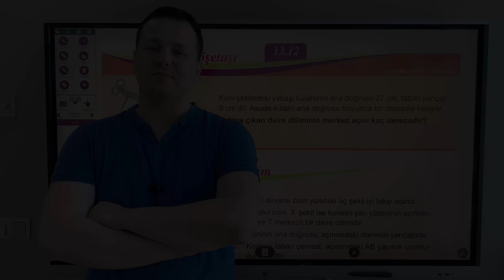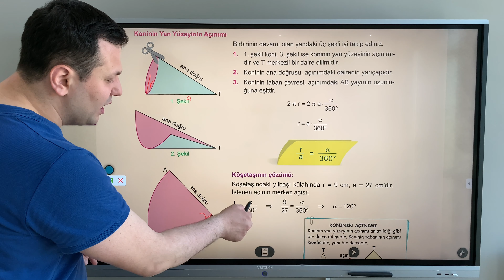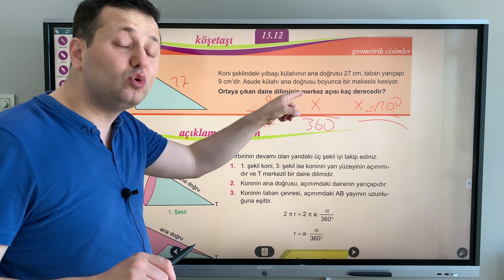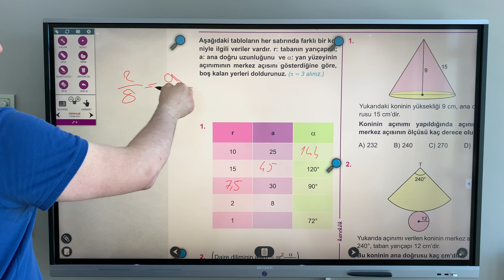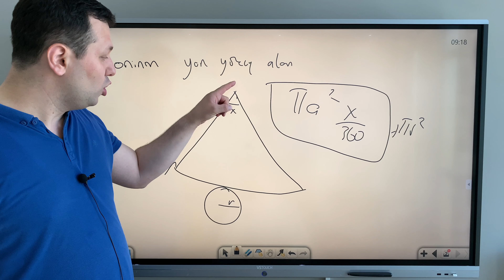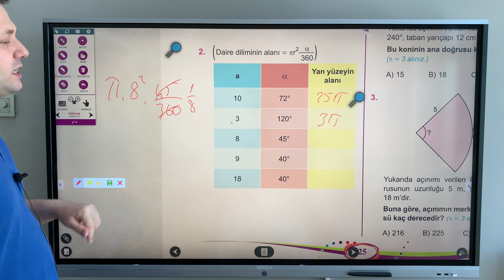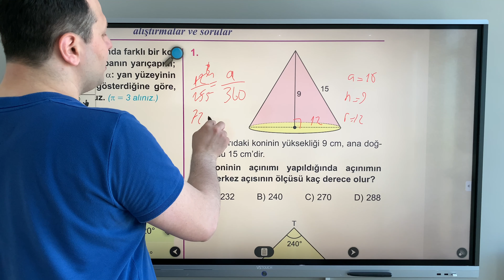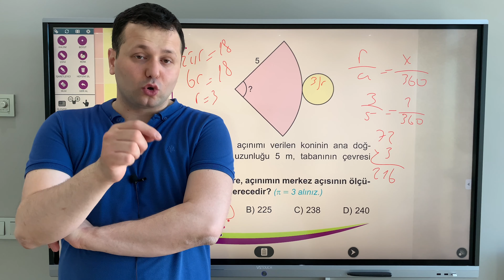8.SINIF MATEMATİK KONİNİN AÇILIMI | YAN YÜZEY ALANI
Merhaba sevgili arkadaşlar 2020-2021 dönemi 8. Sınıf Matematik Dönüşüm geometrik cisimler Koni konusu ile karşınızdayım. Koninin açılımı ve koninin yan yüzey alanını öğreneceğiz.  4K akıllı tahtada 4K video kalitesiyle eşsiz bir ders deneyimi sunuyoruz. İyi seyirler..

geometrik cisimler 8.sınıf konu anlatımı,
geometrik cisimler ve şekiller,
geometrik cisimler 8.sınıf,
silindirin hacmi
Koni
koninin açılımı
koninin yan yüzey alanı
geometrik cisimler açılımı,
geometrik cisimler açılımları,
geometrik cisimler ayrıt,
geometrık cısımler,
piramitler
üçgen piramit
kare piramit
piramitin yüzeyi
piramitin köşesi
geometrik cisimler dikdörtgen prizma,
geometrik cisimler görselleri